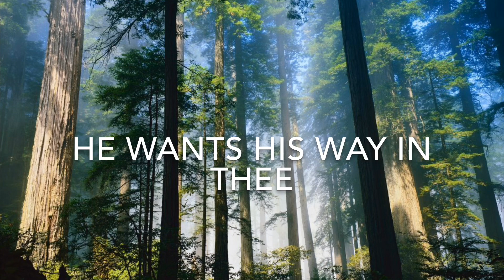Hymn: He Wants His Way In Thee (Piano)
Words by C. W. Naylor
Played by Neal R. Cranston

Lyrics:

Verse 1:
God has sent the Holy Spirit
To our hearts an honored guest,
To deliver us from evil,
And to bring us peace and rest;
He has come to work within us
Heaven’s purposes so blest:
He wants His way in thee.

Refrain:
Yield unto the Holy Spirit,
Let Him have His way in thee;
Be thou ready to obey Him,
He leads to victory.

Verse 2:
Let the Spirit do the planning,
Point the way thy feet shall go;
Greater than thine own His wisdom,
He the will of God doth know;
Better, wiser than thy choosing
Is the way that He will show:

Verse 3:
He doth sometimes work in silence,
When thou dost not know at all;
He doth sometimes speak so softly
Thou must listen for His call;
But if thou wilt trust Him fully,
He will be thine all in all:

Verse 4:
All thyself to Him surrender,
As He pleases let Him do;
In the paths He leadeth, follow,
Whether they be old or new;
When the tasks seem hard before thee,
He with power will endue: